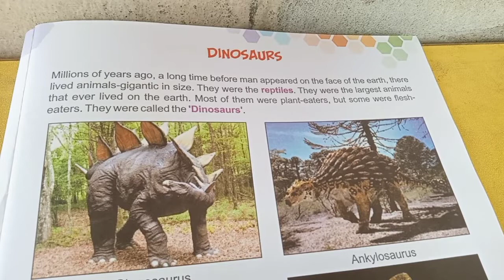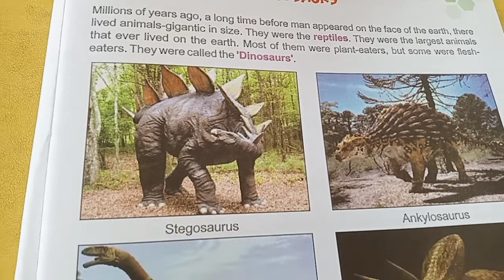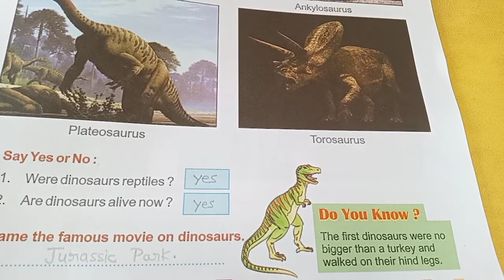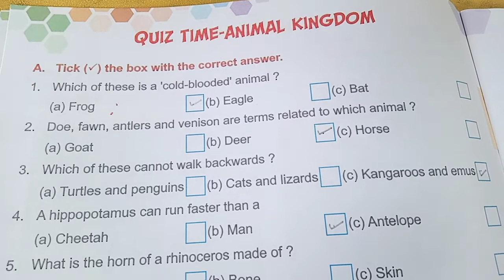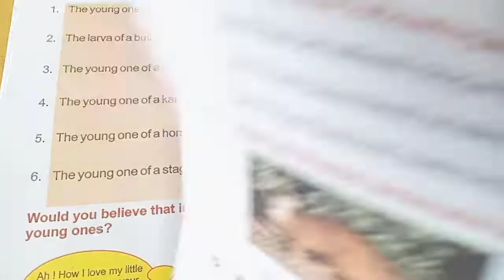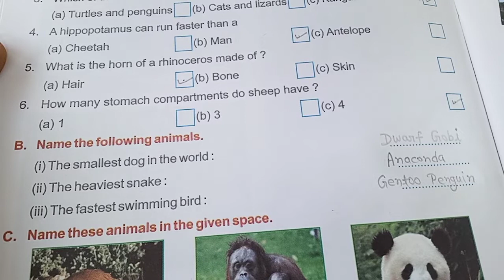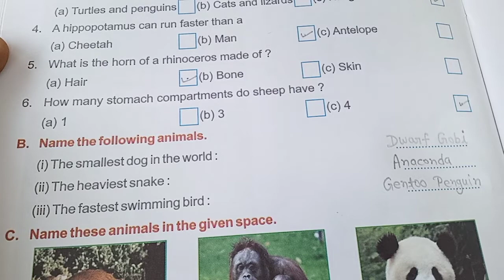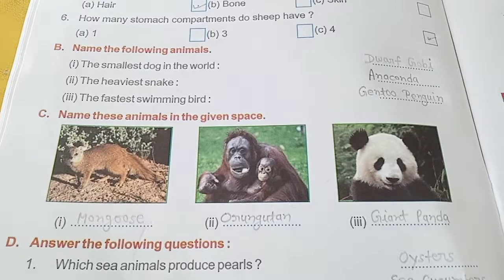Class 4th,GK,part4,page 11&12